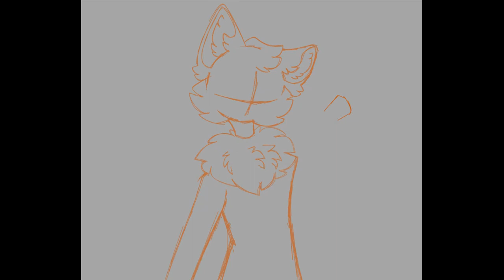:Everyday is Halloween: [SPEEDPAINT]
Speedpaint drawing of my newest OC/fursona, Pumpkin. (Original design created by JolliesAdopts on DeviantArt.)

Tried a new style of recording for this speedpaint, FireAlpaca finally came out with a timelapse add on. Let me know if you like this style more, or want me to go back to the old way of recording speedpaints!